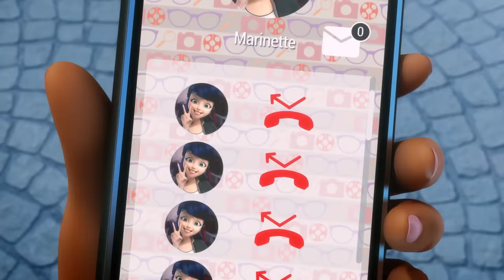MIRACULOUS | 🐞 RECREATION - Akumatized 🐾 | SEASON 5 | Tales of Ladybug & Cat Noir